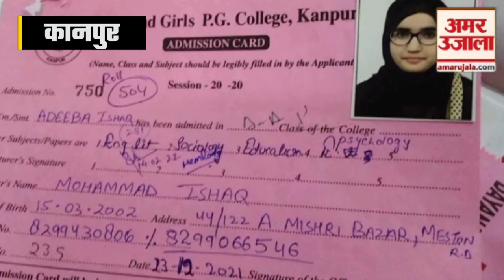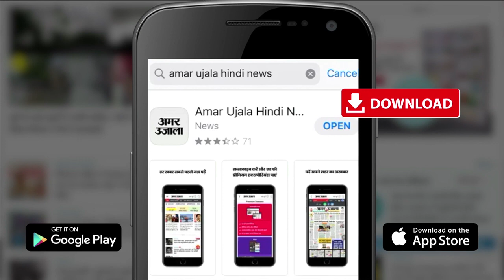डीजी कॉलेज की चौथी मंजिल से गिरी छात्रा, हालत गंभीर | Kanpur DG College | Kanpur News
कानपुर में सिविल लाइंस स्थित डीजी कॉलेज में सोमवार सुबह संदिग्ध हालत में एक छात्रा चौथी मंजिल से गिर गई। मरणासन हालत में उसको हैलट में भर्ती कराया गया है। सिर समेत पूरे शरीर में गंभीर चोटें आई हैं। छात्रा ने खुद छलांग लगाई या किसी ने धक्का दिया या ये हादसा है। इन तीनों पहलुओं पर पुलिस की जांच चल रही है।